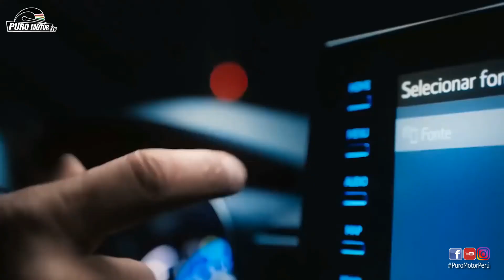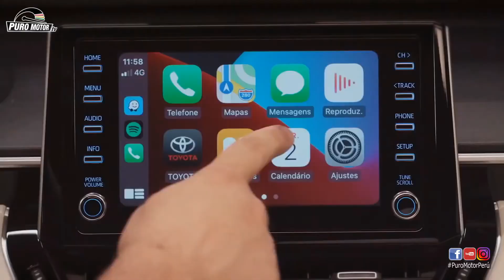TOYOTA COROLLA CROSS 2021 PRIMER VISTAZO ANTES DE SU LLEGADA A PERÚ